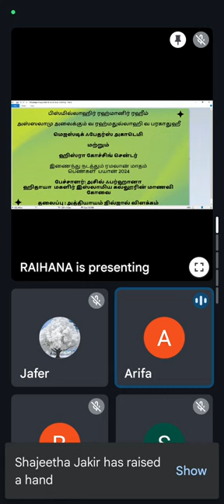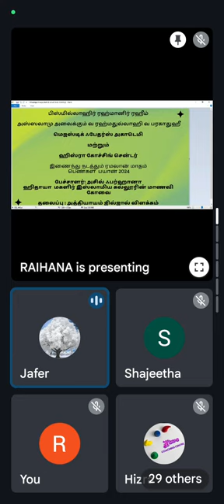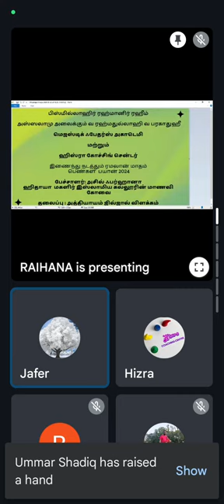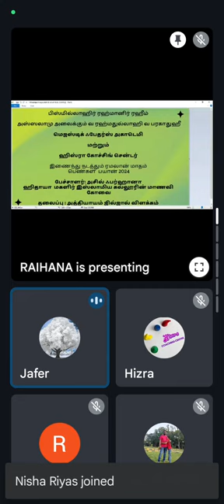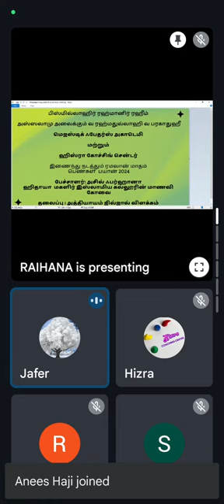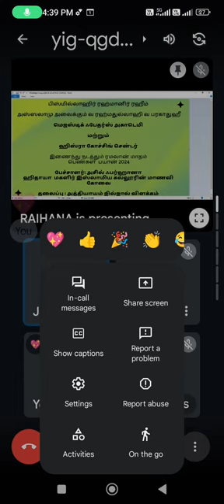அத்தியாயம் ஜில்ஜால் விளக்கம்❣️மெஜஸ்டிக் ஃபேதர்ஸ் அகாடெமி🧕🏻பெண்கள் பயான்- 1⃣9⃣💐islamicvideo